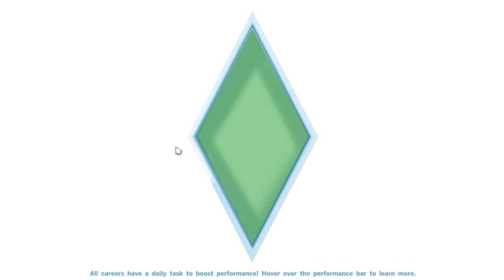FAMILIAR FRIENDS? - The Sims 4 Part 2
Jiggly Jacob runs in to some familiar dorks while having fun at the park.